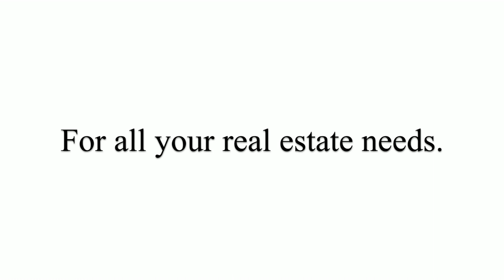940 Quail Ave Drone Tour